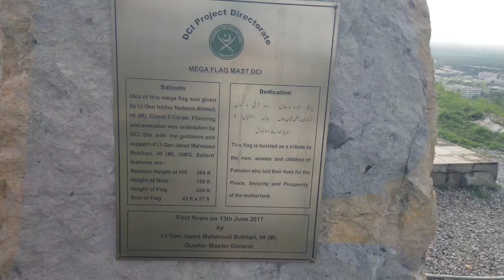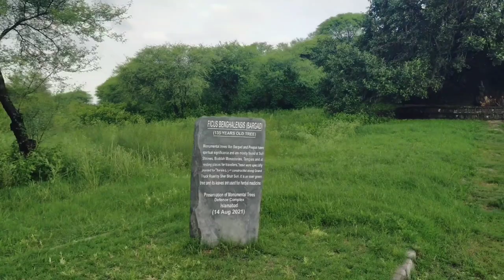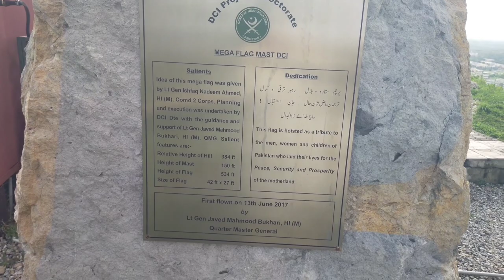137 years old tree found in Islamabad | Islamabad View Point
In this Video i Visit to Islamabad View Point
137 Years Old tree in Islamanad
Islamabad Weater
Beautifull View
New Vlog
Waeem shah Chattar Plain
Islamabad New Video 2024
New Video